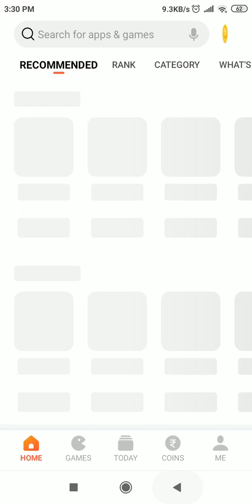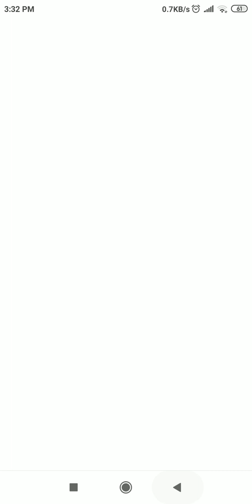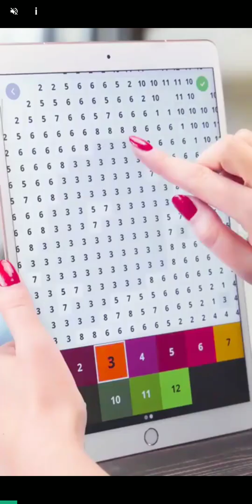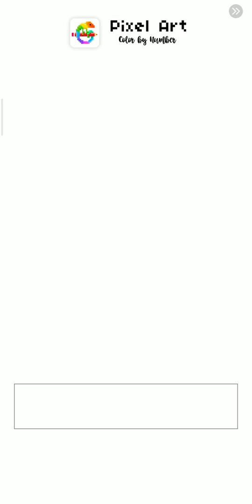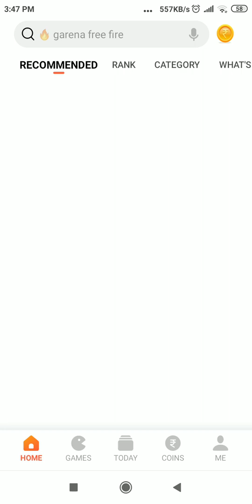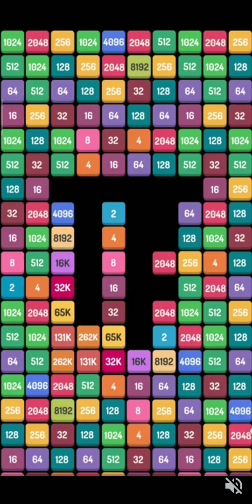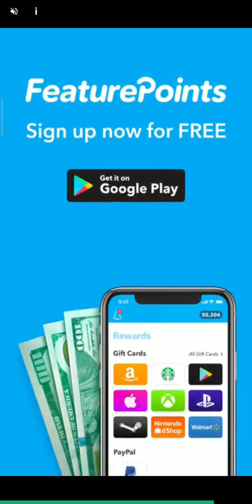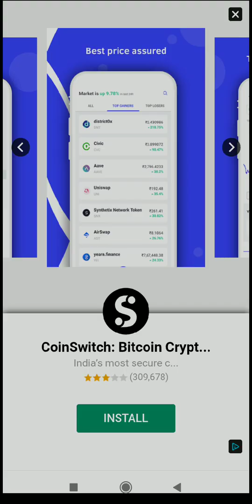30 January 2022